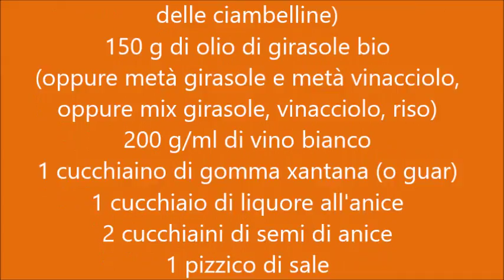Ciambelline al vino bianco e anice (vegan - senza glutine)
Golosissime!! Ottime come snack, per la colazione o la merenda anche dei bambini.
Non contengono amido aggiunto, non contengono lievito.